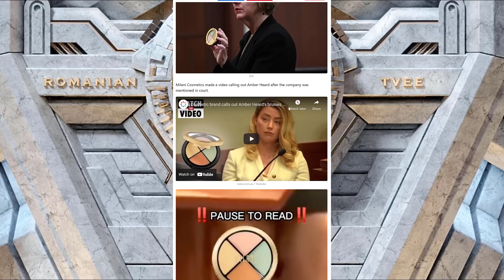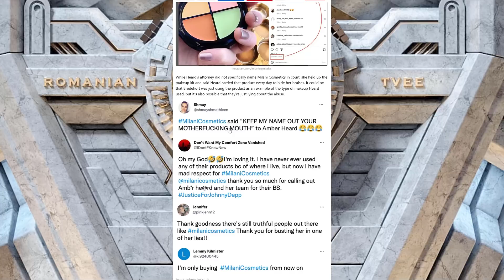Make up brand goes out of its way to call Johnny Depp wife a liar